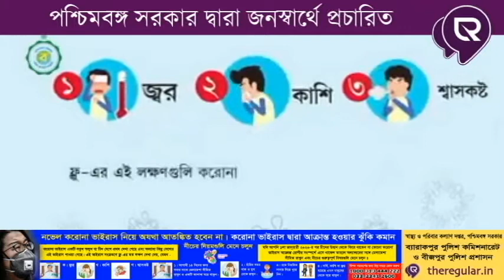Gayeshpur Municipality Officer Goes to Market for Verify the High Price rate